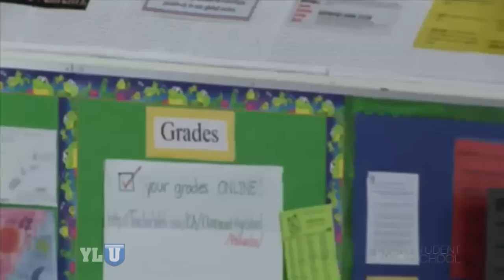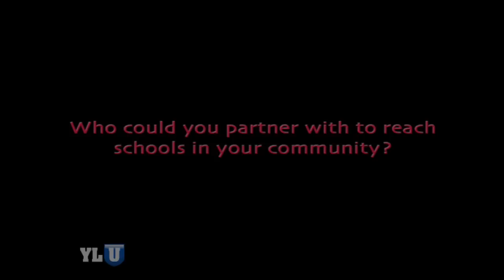Working Together to Reach Students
with Nate Landis